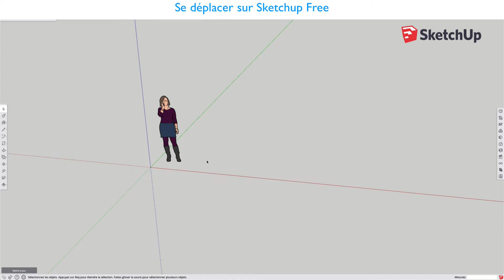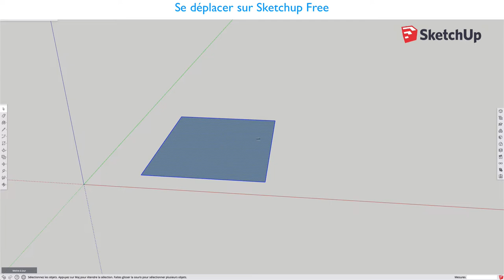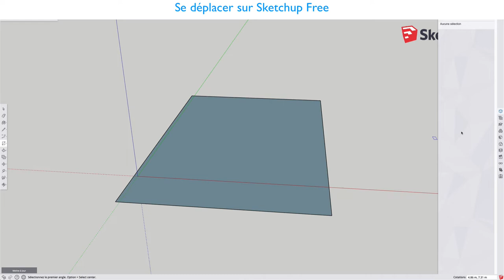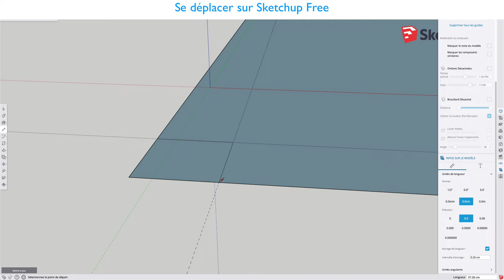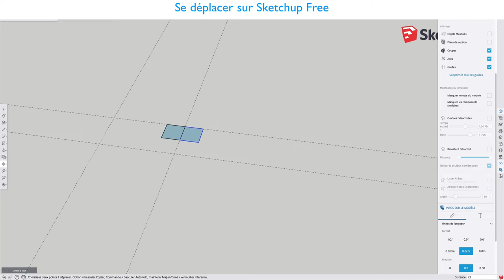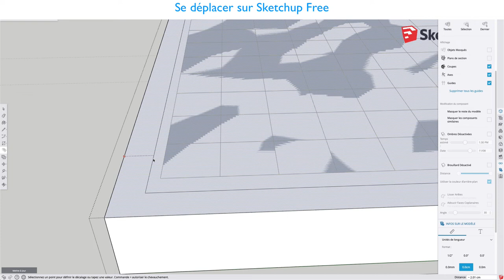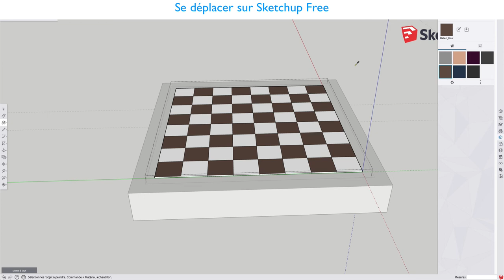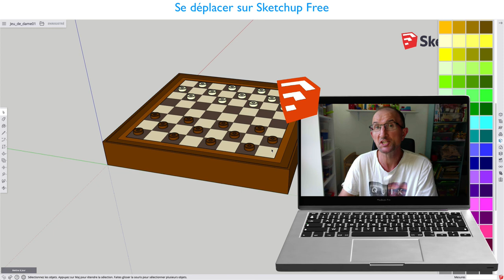Sketchup Free - 15 -Se déplacer / Move Tool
Sur cette vidéo, nous allons apprendre à utiliser les fonctions de bases de l'outil se déplacer puis les 2 fonctions supplémentaires qui vont permettre de dupliquer des objets avec.

Comme d'habitude, on s'amusera à créer un objet afin de mettre cela en pratique, cette fois-ci ça sera un jeu de dames avec ses pions.